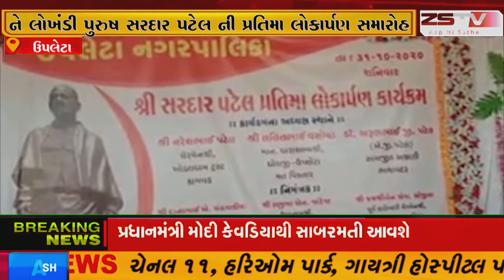ઉપલેટા નગરપાલિકા નિર્મિત મહાન ભારત રાષ્ટ્ર નિર્માણ ના શિલ્પી અને લોખંડી પુરુષ સરદાર પટેલ